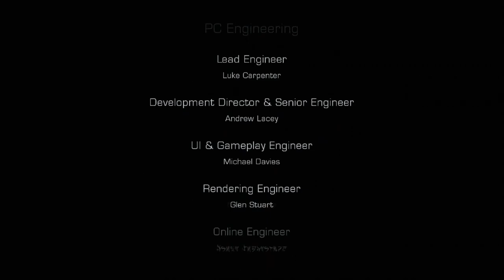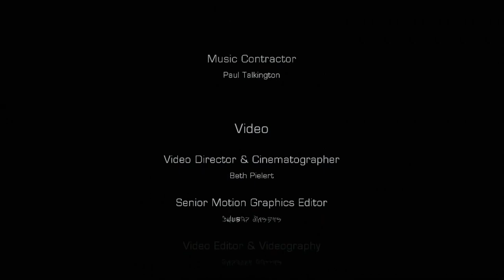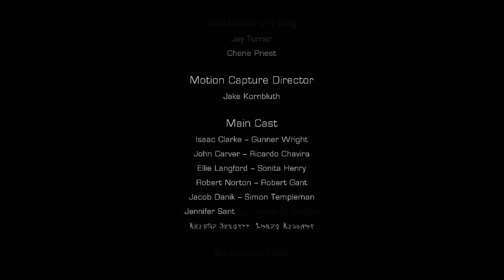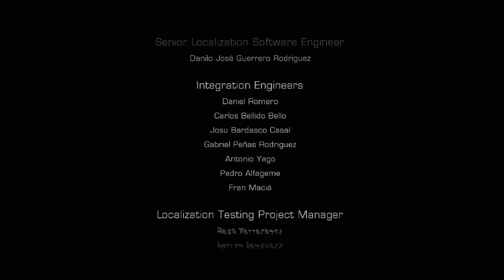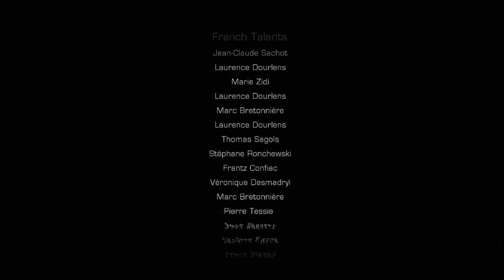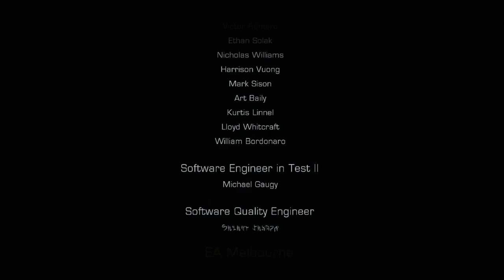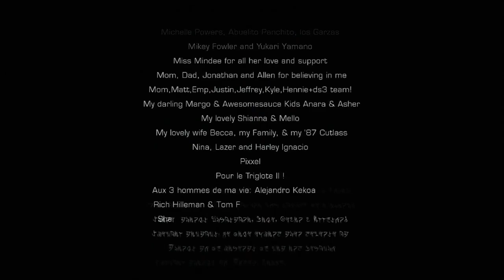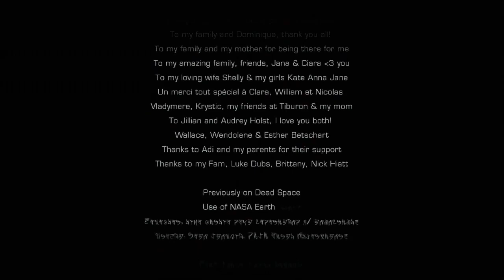Let's Play Dead Space 3 - Episode 21 [UNCUT COMMENTARY]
Today it all ends. I am joined by Blind Sally and Nine-Gear Crow.